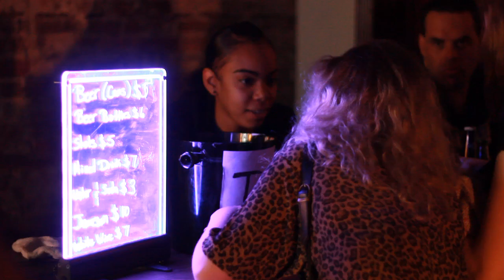Kelly Brett "Vivienne Kelly" at RAW: BROOKLYN "The Blend" 05/10/2012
Shot by Greg Washburn
Edited by Lisa Marie Stanley